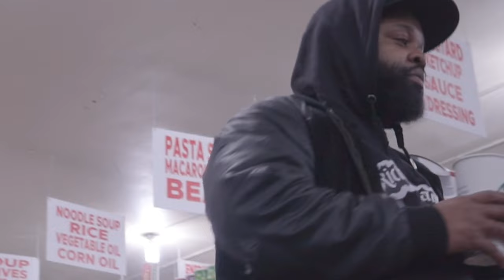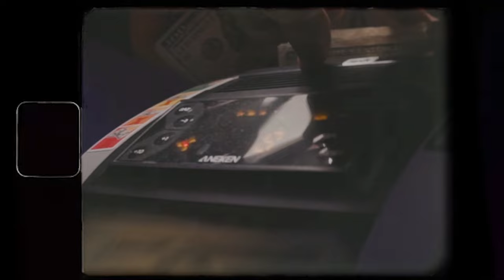EastSide Sleep - "NO HOOK" Shot By RTLPRODUCTION